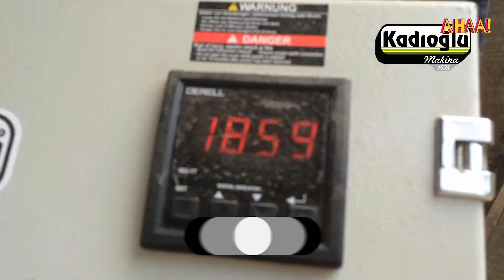Modern Agriculture Machines That Will Amaze you – 16 | AHAA! Technology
Welcome back to another video from Ahaa!, Today we'll be looking at “Modern Agriculture Machines That Will Amaze you – 16 | AHAA! Technology”. Which machine is your most favorite? share your opinion in the comments column below.
The videos featured on Ahaa! channel are for educational and informational purposes. If you have a good idea for a video, lave us a comment! We try to read each and every comment you made.
Ahaa channel will always provide information and entertainment to you.